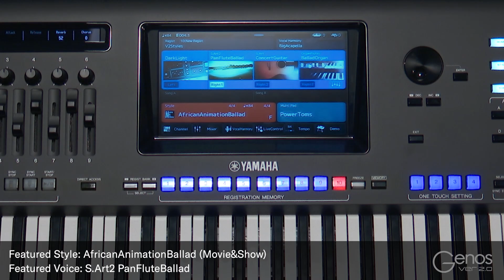Genos Version 2.0 - Voice & Style Demonstration: AfricanAnimationBallad (Movie&Show)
Genos Version 2.0 - Voice & Style Demonstration